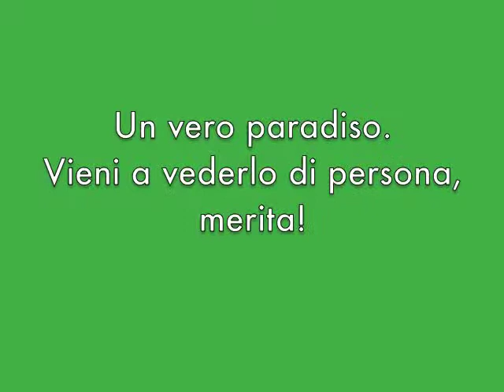23872 GRADO ZONA RESIDENZIALE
In residence del 1999 con campo da tennis, piscina e barbecue, perfetto appartamento di circa 65 mq, sito al piano rialzato, composto da soggiorno, angolo cottura, bagno, due camere e... una TERRAZZA COPERTA DI BEN 34 MQ. Tende da sole, zanzariere, porta blindata e... finiture da vedere! Termoautonomo a metano. PARI AL NUOVO!! Vicino ai campi da golf... Un gioiellino raro da trovare...UNICO. ad un prezzo molto interessante! Ottimo investimento.
SIRIOMARE GRADO
Piazza XXVI Maggio 27